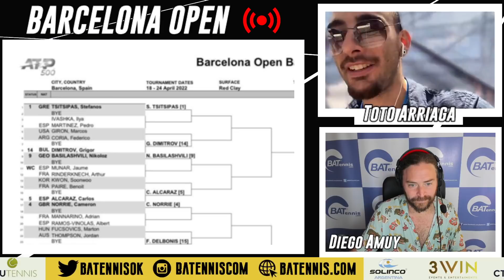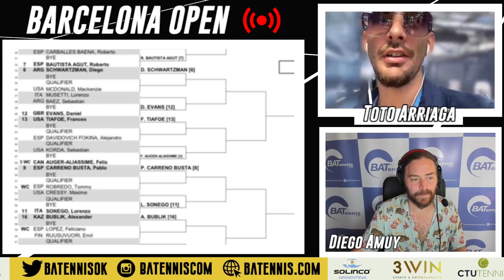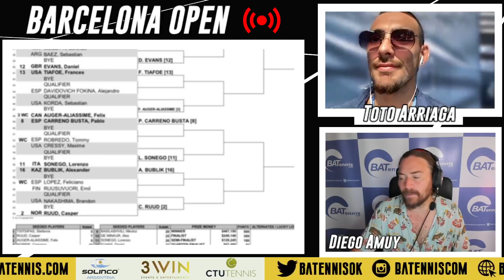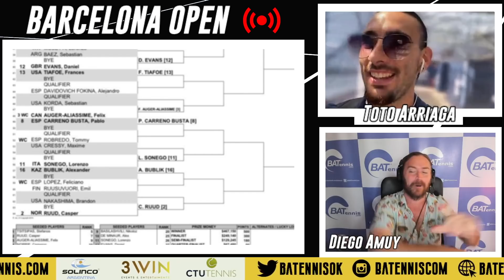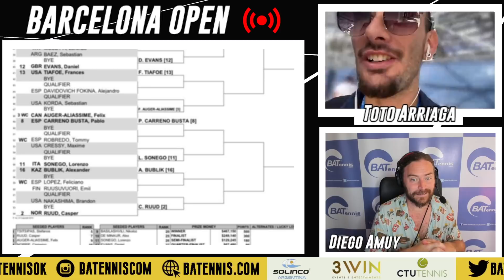Barcelona Open Main Draw - Análisis del cuadro principal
Diego Amuy y Tomas "Toto" Arriaga analizan el cuadro del ATP 500 de Barcelona desde el lugar de los hechos. Stefanos Tsitsipas, Carlos Alcaraz, Casper Ruud, Cameron Norrie, Diego Schwartzman, Felix Auger Aliassime, Pablo Carreño Busta. Agradecemos a la organización del Conde de Godó por acreditar a BATennis en la Trinchera Catalana.